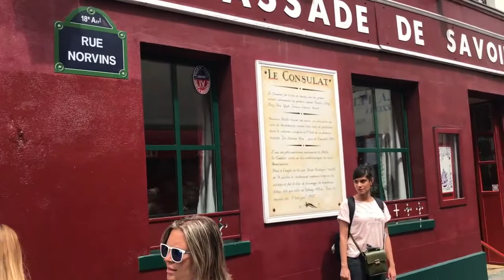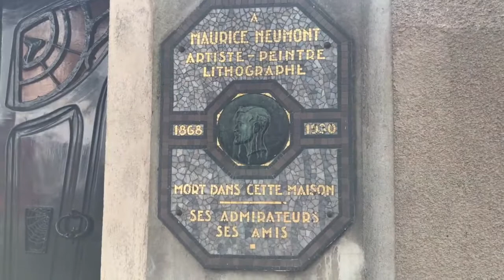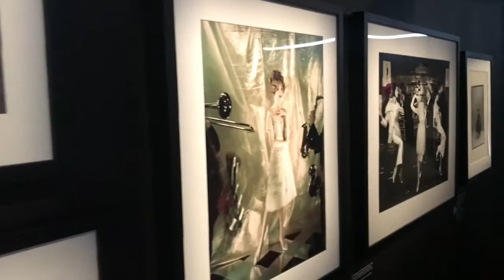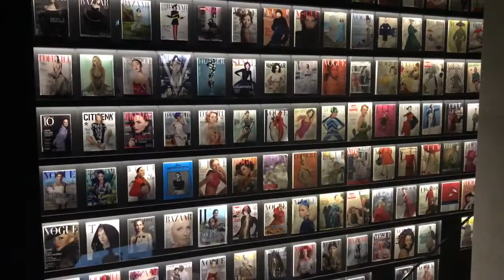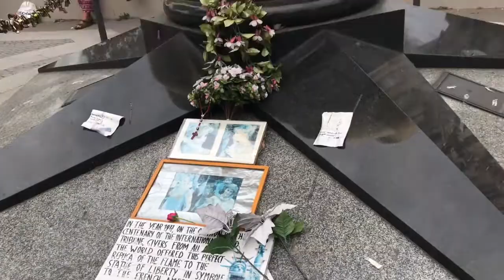Helinho Tour - Paris com Hortência, Olívia Lambiasi e Fer Peixe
Acompanhe minha viagem à Paris com Hortência, Olívia Lambiasi e Fer Peixe com direito a Exposição da Dior, Museu do Louvre e um piquenique maravilhoso em frente a Torre Eiffel, tenho certeza que você vai adorar!

Blog In Off: bloginoff.siteoficial.ws

Comente o que achou da viagem, eu vou adorar saber. Beijo